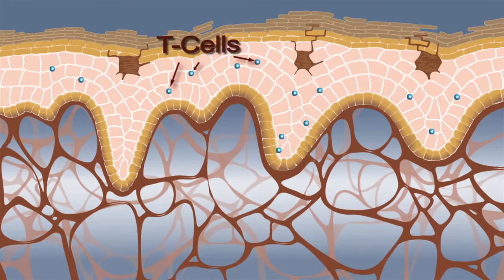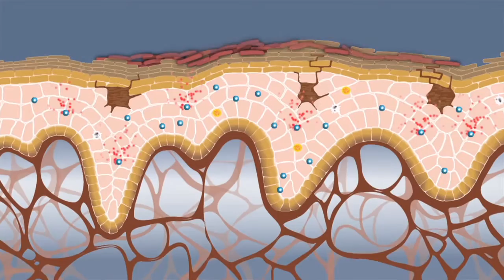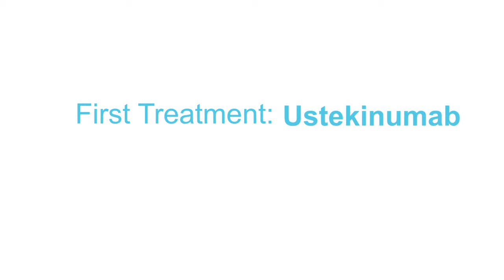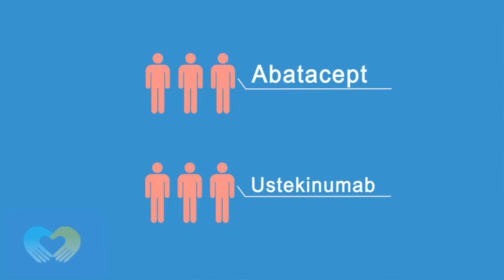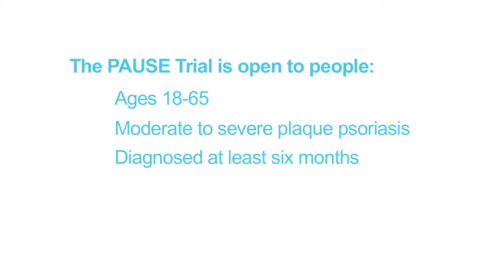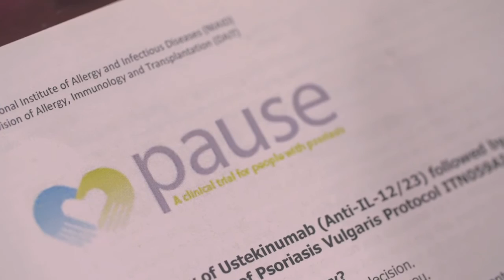The PAUSE Study – A Clinical Trial for People with Psoriasis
PAUSE is a clinical trial testing the effectiveness of ustekinumab (STELARA®) followed by an investigational drug, abatacept, for the treatment of psoriasis. If you are between the ages of 18-65 and have been diagnosed with psoriasis for 6 months or longer, you may be eligible to participate.